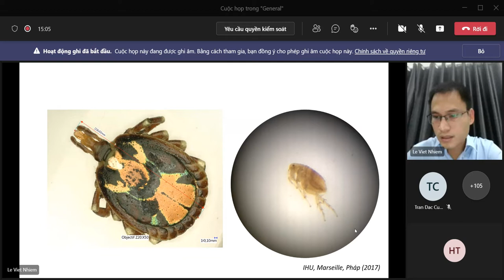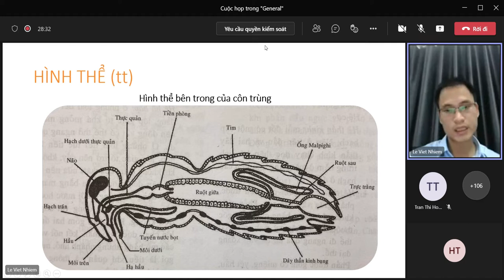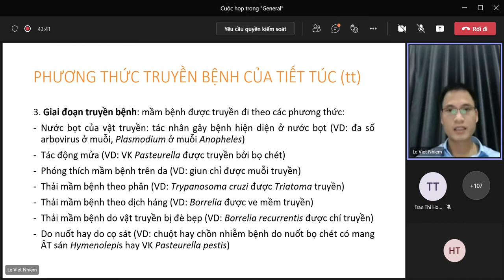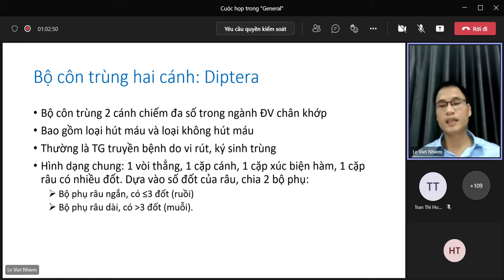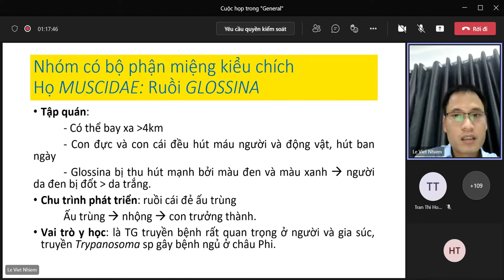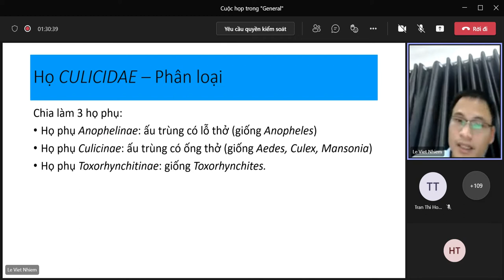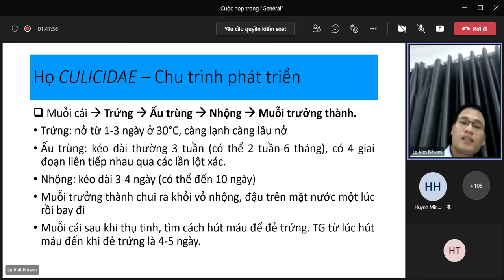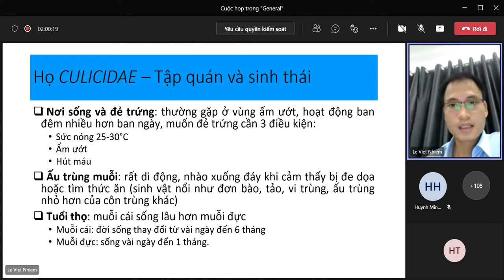KST Đại cương tiết túc y học - Côn trùng 2 cánh: ruồi và muỗi